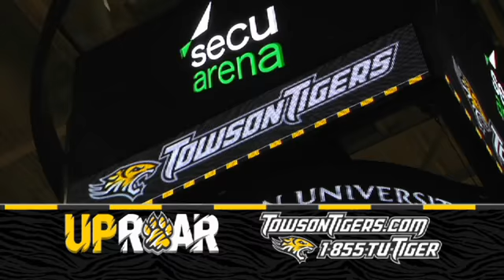Towson Football gets 10th win of the season with 28-17 victory over JMU